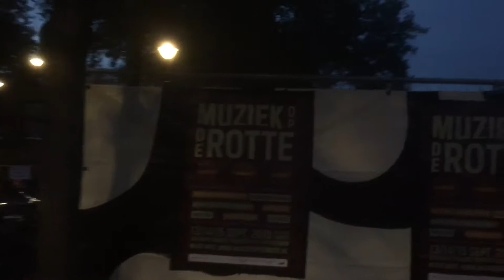Muziek op de Rotte 2019 - muzikale Soemo